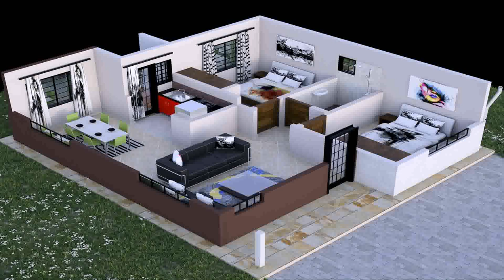3 Bedroom Houses Plans In Kenya - Gif Maker DaddyGif.com (see description)